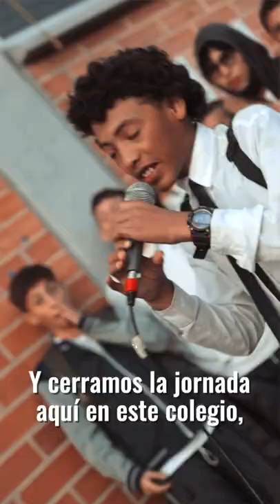Llegamos a Kennedy para brindar soluciones a su comunidad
¿Sabías que la comunidad junto a la Alcaldía Local de Kennedy escribió un libro para honrar la memoria de quienes fueron víctimas del conflicto?

Llegamos a esta localidad para escuchar y brindar soluciones a nuestros niños, madres cuidadoras y emprendedores. 👵🏽👦🏻👨🏽‍💻

Conoce qué hicimos: